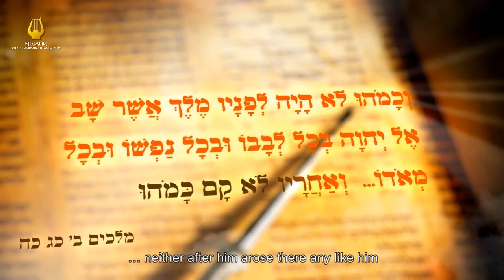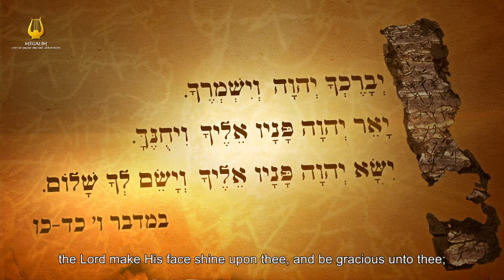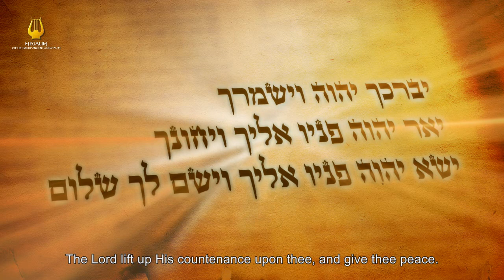כתף הינום ברכת הכהנים עם כתוביות באנגלית